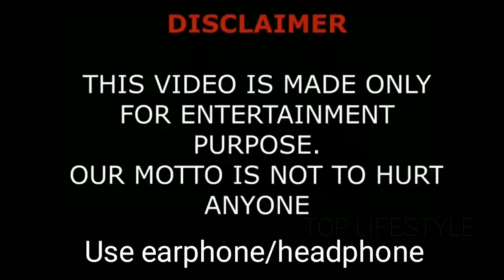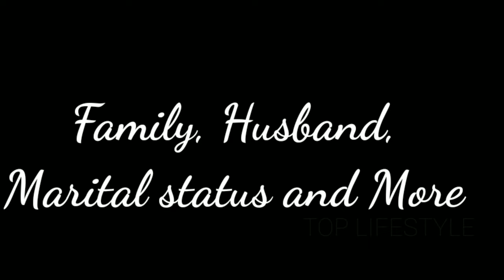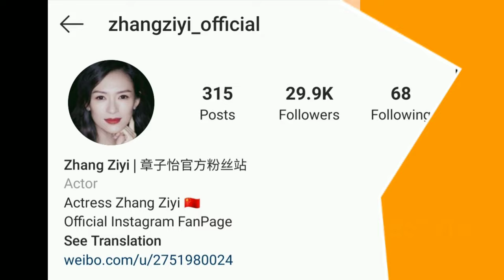Zhang Ziyi ( 张自已) Lifestyle | Hobbies | DOB | Husband & Net Worth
ThankX For Watching my vedio
if you like This Video

Famous Movies
1.The Road Home
2.crouching Tiger Hidden Dragon
3.Hero
4.House of Flying Daggers
5.Rush Hour 2
6.2046
7.
8.The Banquet
9.You Are my Lucky Star
10.The Crossing 2